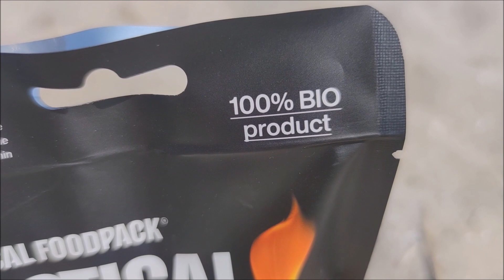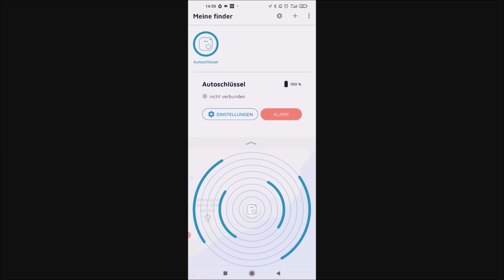Survival Tipps für Angler Part 1: Gewicht Sparen beim Essen und Schlüssel wiederfinden!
Welche Gadgets helfen dir beim Angeln wirklich weiter?
In unserem neuen Format zeigen wir es dir!